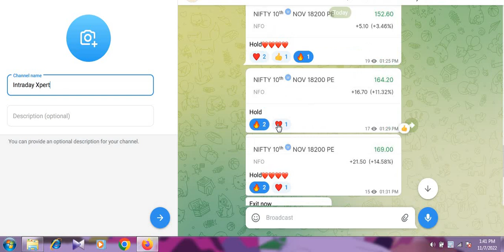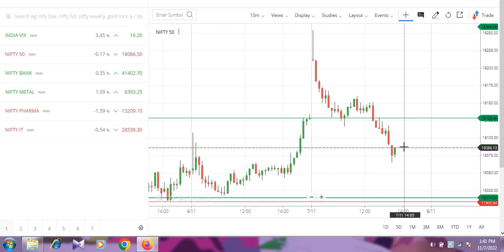FULL TARGET HIT IN NIFTY || MARKET UPDATE AT 1:45 PM || INTRADAY XPERT.